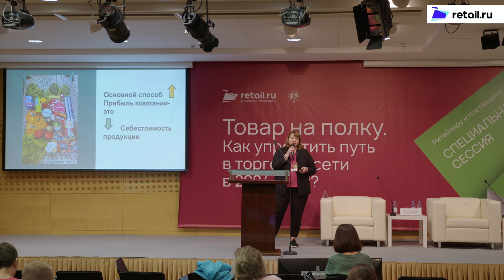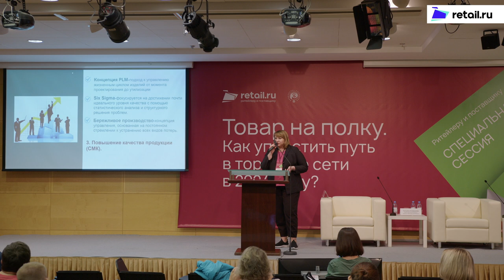Татьяна Алферова - Агентство Рациональных Практик и Методов для бизнеса Товарнаполку 2024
Татьяна Алферова, ведущий эксперт Агентства Рациональных Практик и Методов для бизнеса, презентация

Тема: «Залог лучшей цены — это эффективное производство».
медиацентр Retail.ru
продэкспо 2024